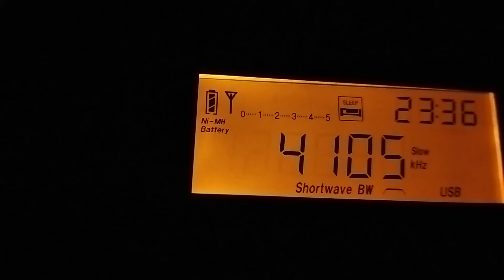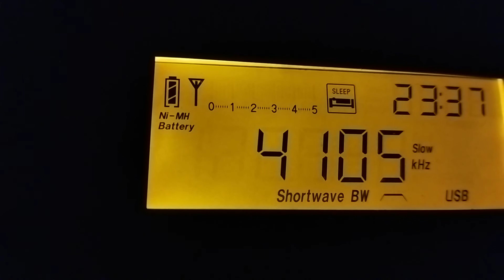4105 kHz hohlosrach